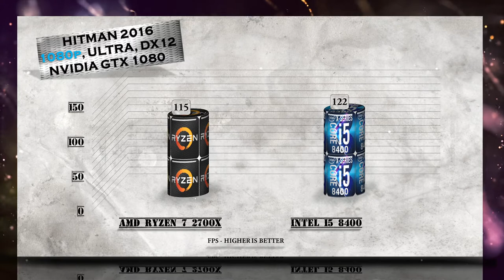Ryzen 7 2700X vs i5 8400 Benchmarks | Gaming Tests Review & Comparison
Ryzen 7 2700X vs i5 8400 BENCHMARK | Hitman Total War Tomb Raider Far Cry | 7-ZIP Truecrypt X264 | GTX 1080 – Gaming and Productivity | Encoding | Transcoding | Compression Tests Review / Ryzen 7 vs Coffee Lake | Windows 10

Processor Number, i5-8400, Launched Q4'17, Lithography, 14 nm, Recommended Customer Price, $182.00, Performance – Cores 6, Threads 6, Processor Base Frequency 2.80 GHz, Max Turbo Frequency 4.00 GHz, Cache 9 MB, Bus Speed, 8 GT/s DMI3, TDP 65 W.

*All CPUs are tested on same benchmarks software versions. All GAME tests are done with game DX11/D12 vanilla versions (not patched to the latest versions). Its not possible to retest every CPU (more than 60 CPUs in our database) with every game patch that comes out. Some FPS variations are possible with certain patches applied but are not fully tested.